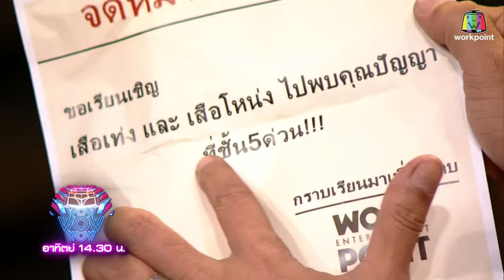ชิงร้อยชิงล้าน ว้าว ว้าว ว้าว | 27 มิ.ย. 64 Full EP